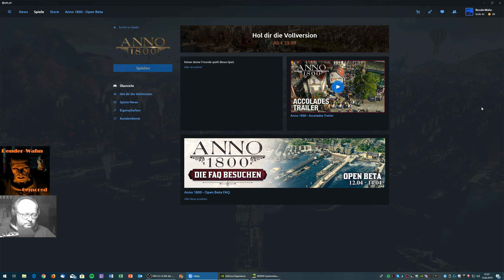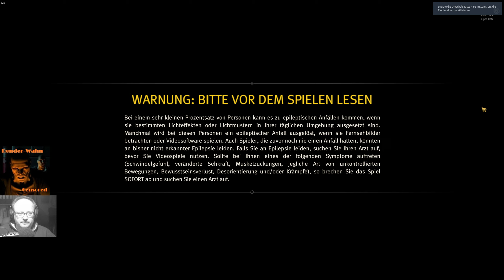ANNO 1800, Open Beta, QHD, Angespielt Folge 2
ANNO 1800, Open Beta
Angespielt Folge 2

Monitor: AOC Q3279VWF (2560 x 1440 Auflösung, Quad HD (QHD)
Paneltyp: Multi-Domain Vertical Alignment (MVA)

PC-Hardware:
i7-7700k (nicht übertaktet)
16GB RAM
GeForce GTX1080